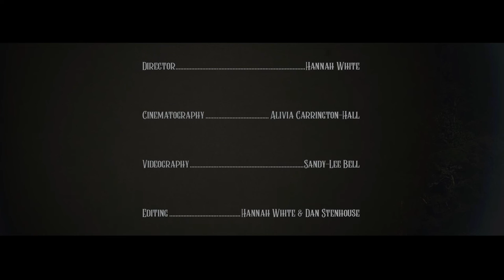Velvet Arrow - Red Revenge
Recorded and produced by: Dan Stenhouse at Creative Lab Studio

Lryics:
Wandering like a little girl
Lost in the woods
All alone wearing a red dress
Feeling like a flower

On my way to see someone
I forget myself
Talk to trees feel the breeze
Lost within the hour

A dark and lonely path
You lead me down
Never will be found

Long ago as I recall
Folks warned you’d best beware
Don’t go wandering on your own
Wild beasts roam everywhere

In the forest trapped by wolves
I can’t see for trees
Night descends I fear with dread
What’s happening to me

Too close to home, just out of reach, down a beaten track
Just like that my world died, never coming back

Am I like Grandmama
Am I to blame
All alone wearing a dress
A cut flower feels no pain

Here I am with no voice
Counting silent sheep
Like a hawk I stay awake
Run through it all again

Wandering on my own tonight
Huntsman I will hunt
Handful of flowers

Kneel before my bow and arrow
Shut your eyes
Hang your head, lay down your bones
The time to prey is past